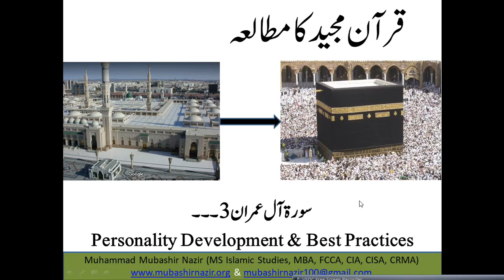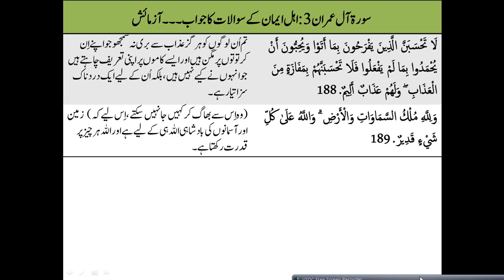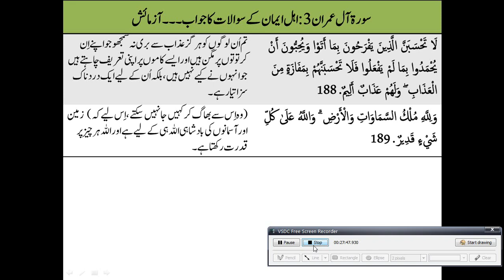Islamic Studies Program QS20.2 Al Imran 141-153 Questions during the Ahud War جنگ احد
Next Lecture